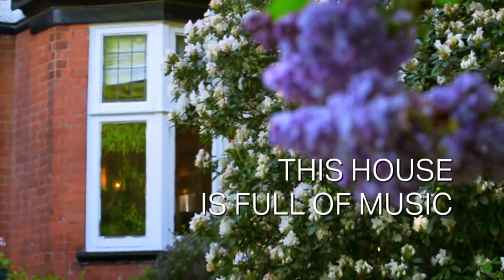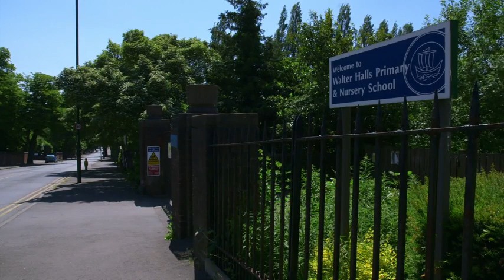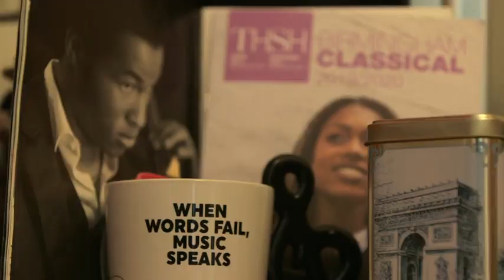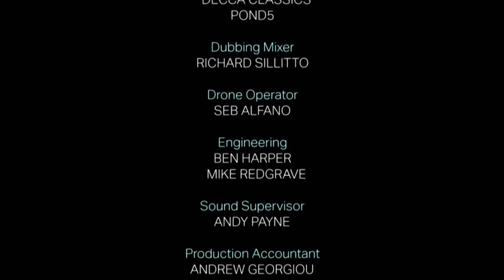This house is full of music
“There are seven Kanneh-Mason siblings, aged from 10 to 24, their parents, Stuart and Kadiatu, speak with knowing passion about the virtue of the arts when it comes to education. Music, they say, should be there for everyone. 'If it’s taken away, the consequences for all children will be terrible.' This is a rare moment of seriousness and depth in an otherwise gentle film, and it’s a shame there are not more discussions like this. It feels old-fashioned. Mostly, it is flawless, though I enjoyed the odd moment of upset, such as the interruption of a performance by Isata by an Amazon delivery. It is more of a compilation tape of performances than it is a documentary about the family. The performances, however, are gorgeous.”
Rebecca Nicholson, The Guardian